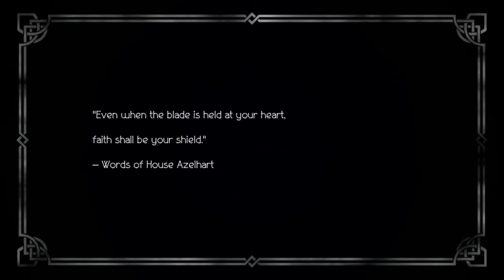OCTOPATH TRAVELER EP 21 PRIMROSE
gameplay octopath traveler